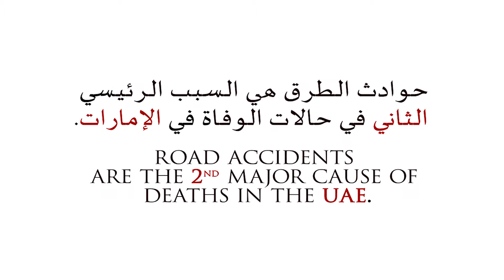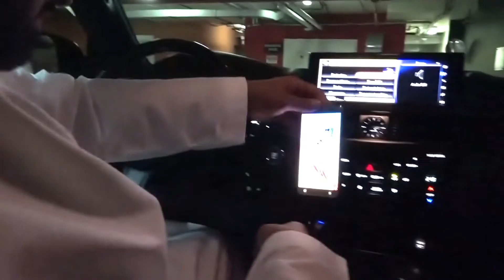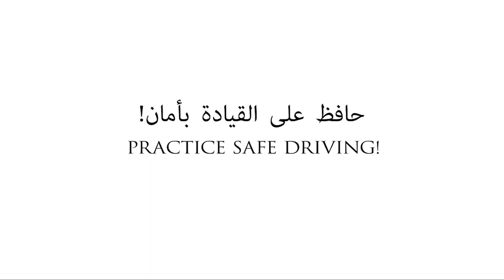SAFE DRIVING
Road accidents are one of the most tragic causes of deaths worldwide.
As its occurences decrease in the UAE, it is in our hands to outlive this progress.
From the Department of Emergency Medicine @ Universal Hospital: Make it a point to come home. Practice Safe Driving.